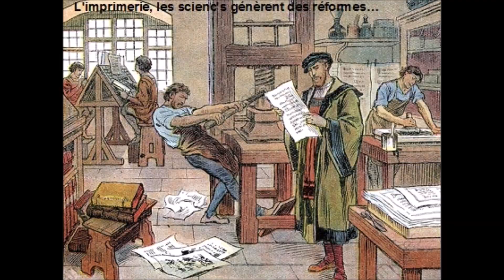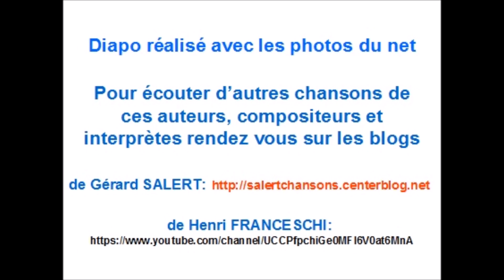Catherine de Médicis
Chanson sur l'histoire et la destinée de Catherine de Médicis